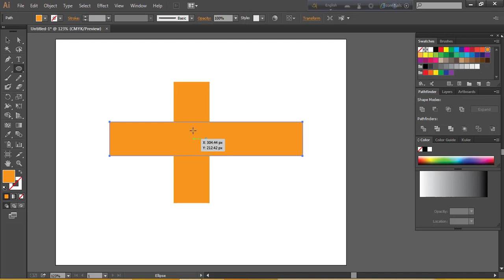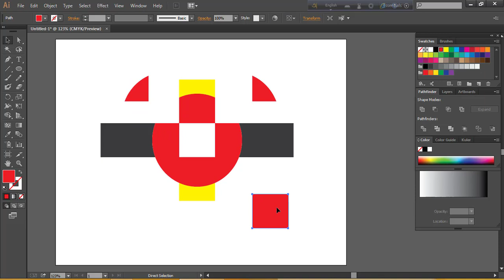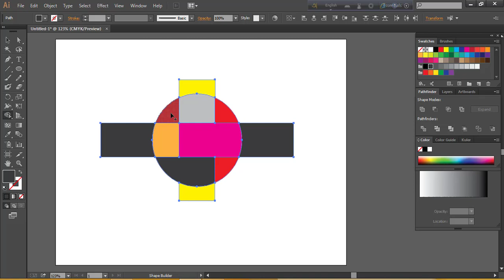Outsourcing (1st step) as a logo designer | Shape Builder Tool | Adobe illustrator tutorial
Hi,
If you want to know how to use"Shape Builder tool" in Adobe illustrator, watch this tutorial A to Z. You will be fully satisfied in a short time. I would also like to inform you that if you want to build yourself as a Graphic logo designer, this tool is so important to make a nice logo. No more today. I wish for your sound health...

"Shape Builder tool" সম্পর্কে অল্প সময়ে সুন্দর একটা ধারনা নিতে চাইলে, আমার এই টিউটোরিয়াল টি  A to Z দেখুন । আমি আপনাকে আরো অবগত করতে চাই যে, আপনি যদি নিজেকে গ্রাফিক লোগো ডিজাইনার হিসেবে প্রতিষ্ঠিত করতে চান, তাহলে আমার এই টিউটোরিয়াল টি  A to Z দেখুন । কেননা "Shape Builder tool" টি লোগো তৈরির ক্ষেত্রে খুবই গুরুতবপুর্ন । তো আজকের মত এখানেই বিদায় নিচ্ছি । ভাল থাকবেন ।